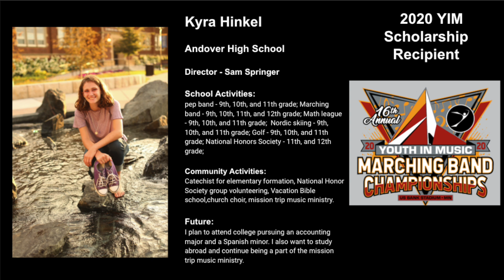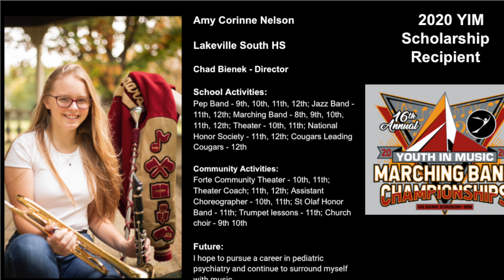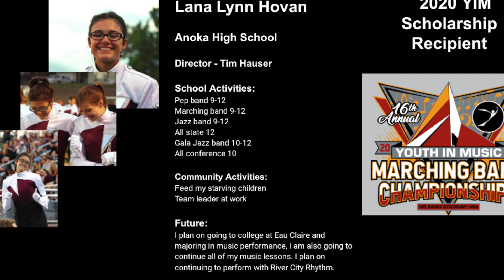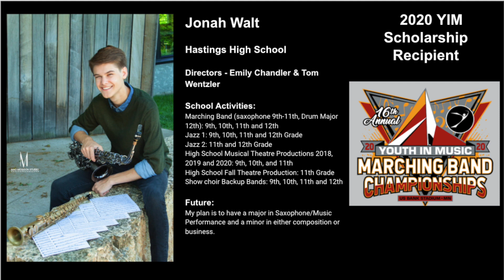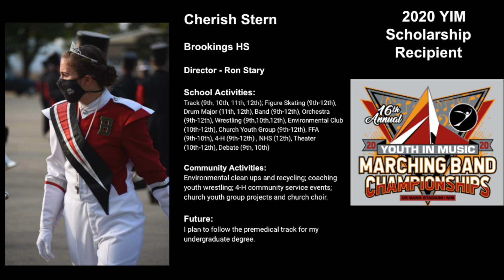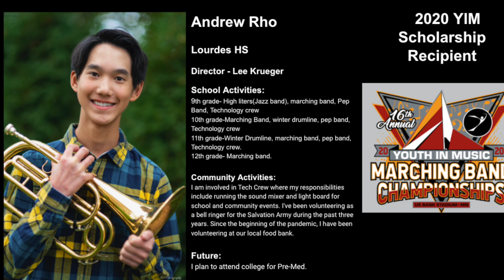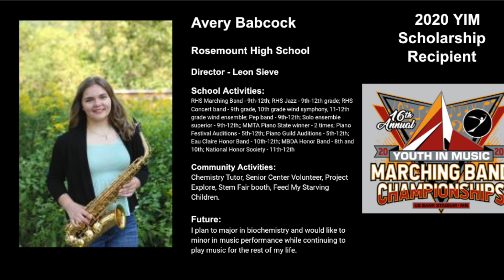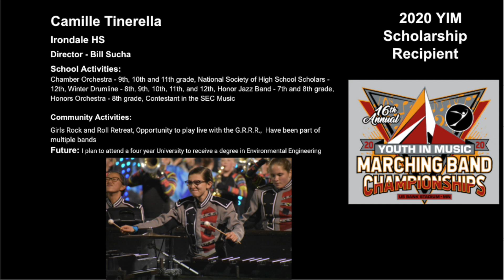2020 Youth In Music Scholarship Recipients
2020 Youth In Music Scholarship Recipients
$4000 of scholarships rewarded to 8 Students.  2 students from each of class A, AA, AAA, and AAAA.  61 applicants made the process incredibly competitive.  Congratulations to our 2020 recipients.